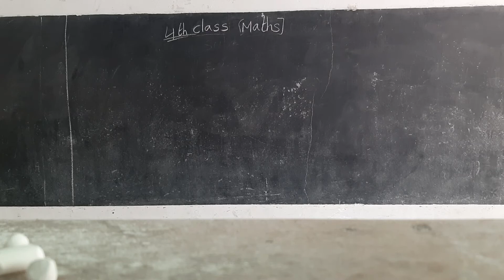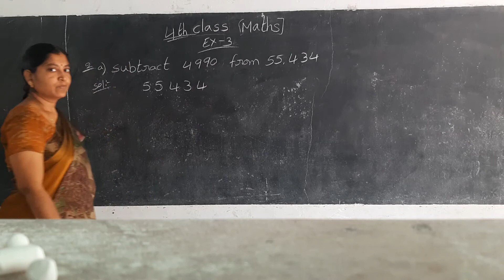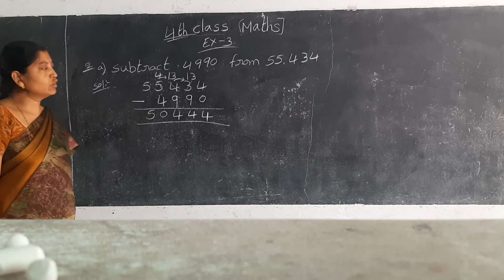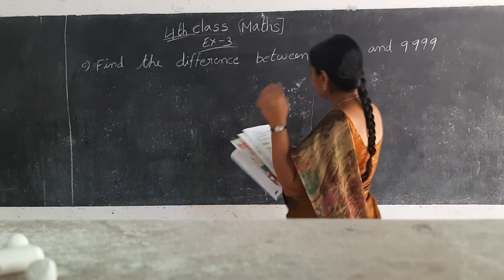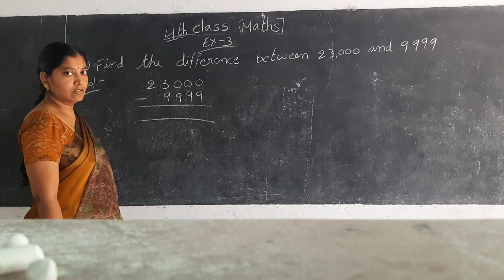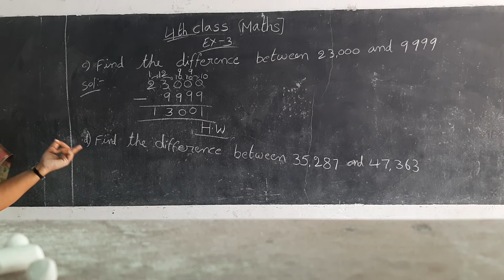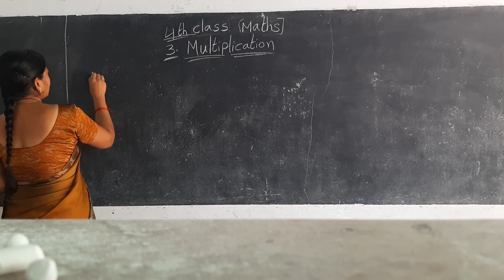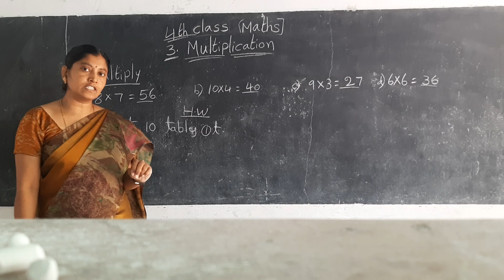4th class Ex:3